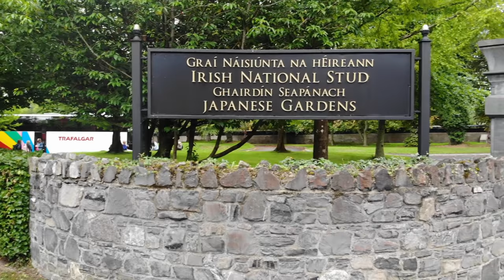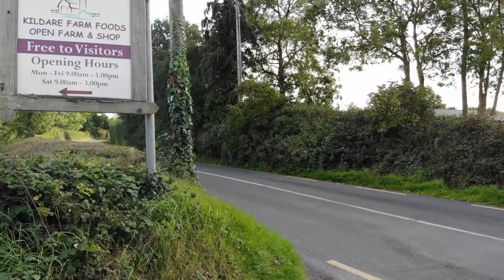Destination: Kildare Town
Kildare from the air by Stephen Maher